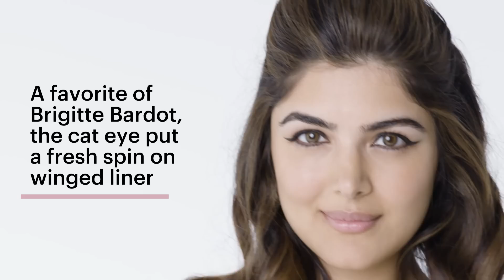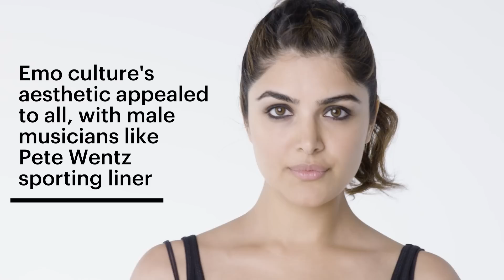100 Years of Eyeliner | Allure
From the smudgy kohl flapper eyeliner of the 1920s and the winged liquid liner of the 1950s, to the dramatic punk-inspired colorful eyeliner of the 1980s and white waterline eyeliner of the 1990s, take a look at the last century of eyeliner.

100 Years of Eyeliner | Allure